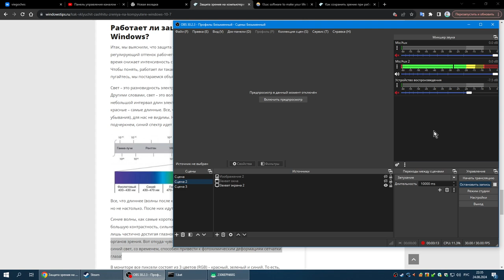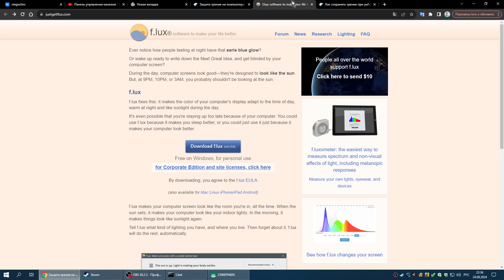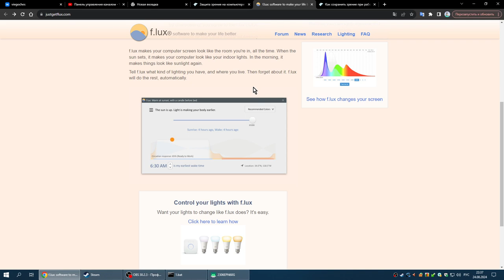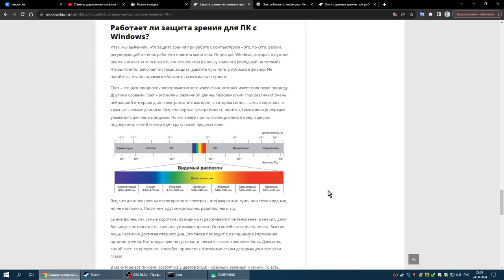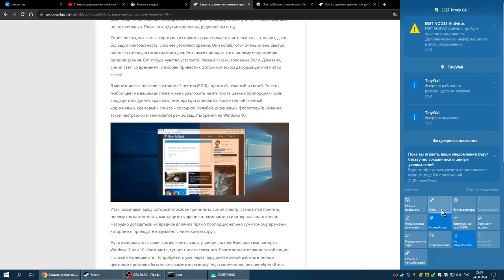Защита зрения, программными средствами в Windows 7-10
В этом видео, я покажу и расскажу вам, как уменьшить нагрузку на глаза с помощью программных средств, в windows 7 и виндовс 10.